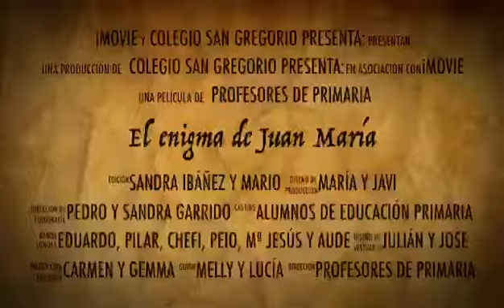"El enigma de Juan Mª". Escape Room vídeo comienzo alumnos.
Vídeo que da comienzo a la  "Escape Room" titulada "El enigma de Juan Mª" realizada por los profesores de Educación Primaria del Colegio San Gregorio.